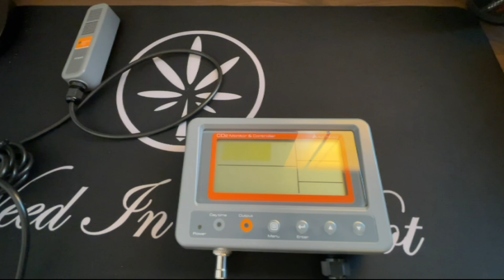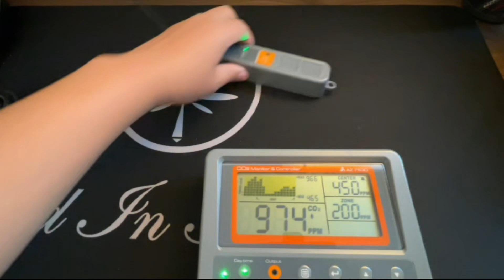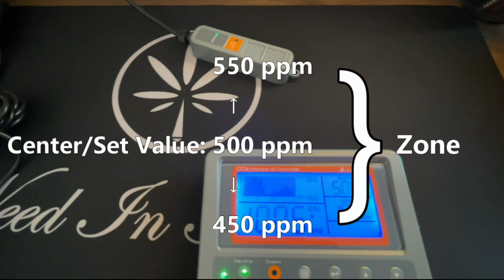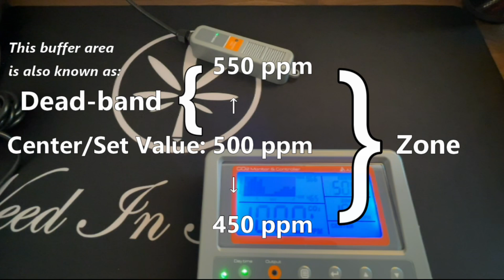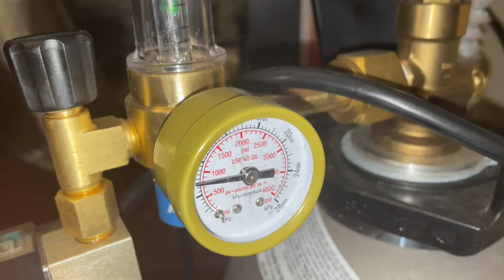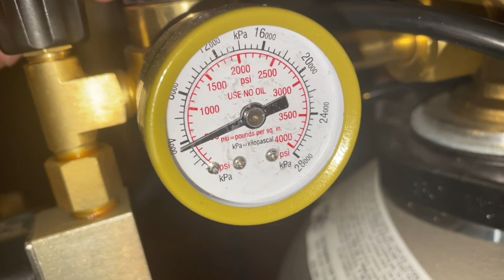Putting Together a Co2 Enrichment System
How to setup and put together all the tools to run a co2 enrichment system in your closed loop / sealed grow space.

Co2 Sensor/Monitor/Controller Combo
Co2 Regulator
20lb Co2 Tank